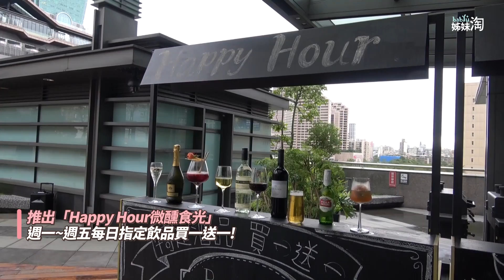可以飽覽101！逛完街來去喝一杯！WILDWOOD推出Happy Hour指定飲品買一送一| 姊妹淘babyou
Happy Hour買一送一很值得揪姊妹淘、同事一起～
傍晚飽覽101在戶外空間小酌